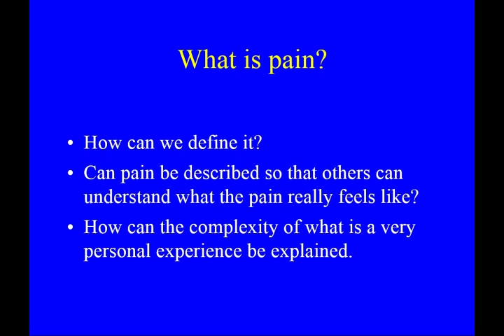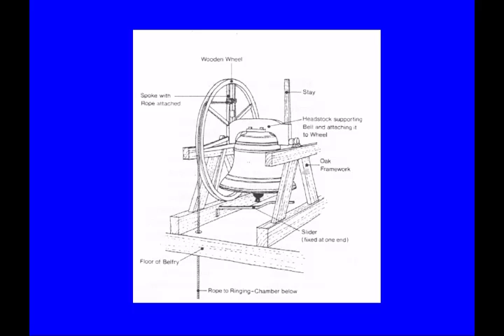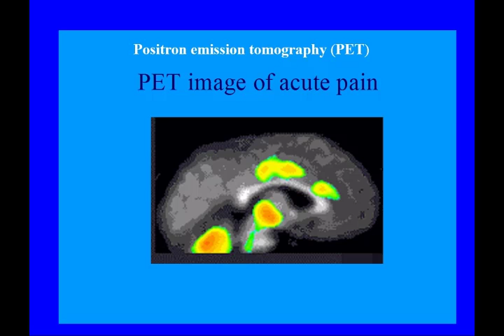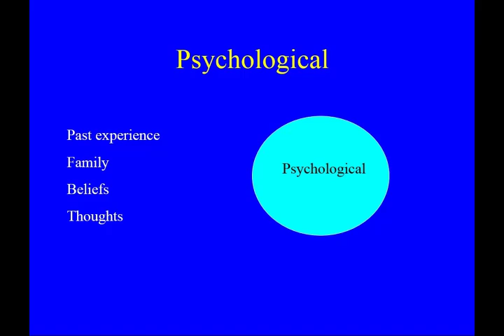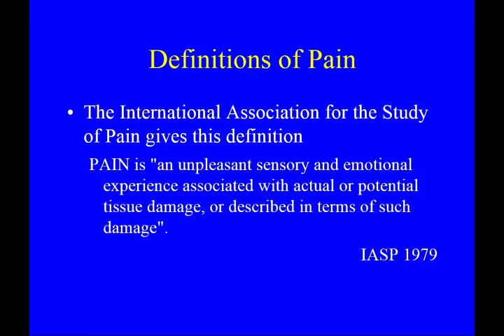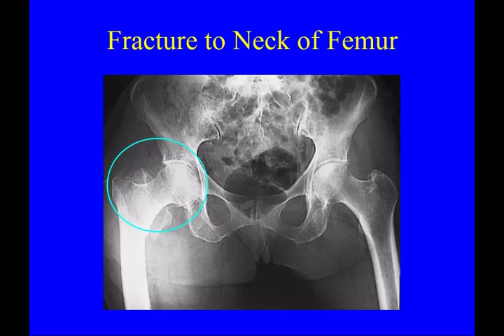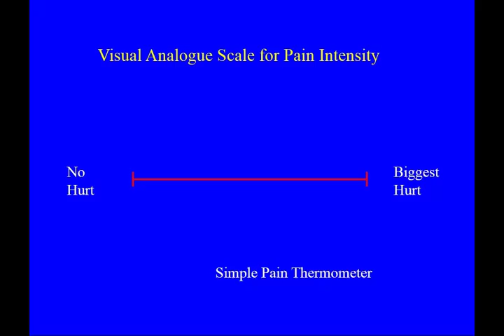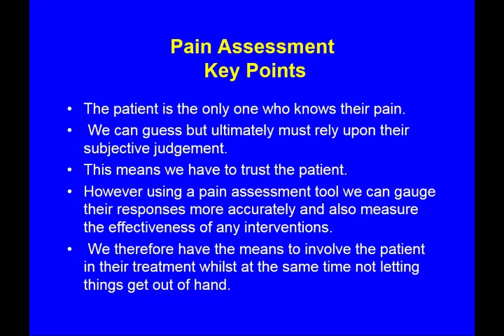Pain and Pain Assessment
Lecture to first year student nurses at Unversity of South Wales